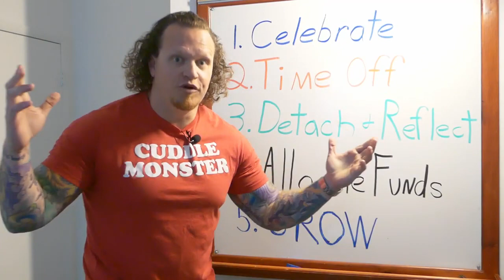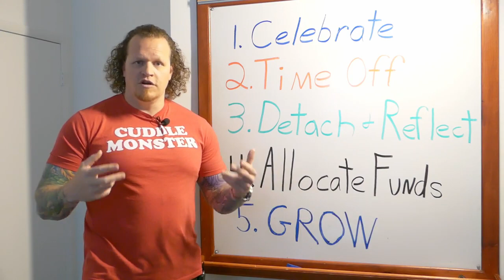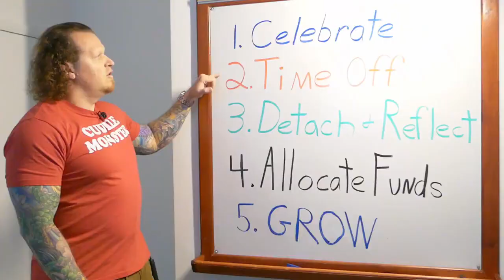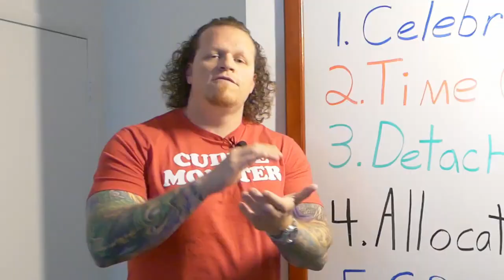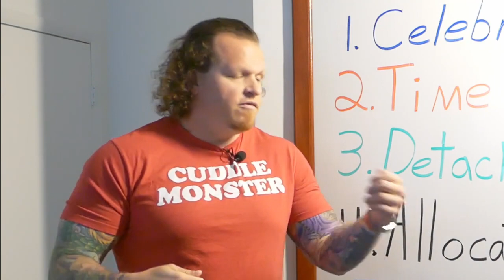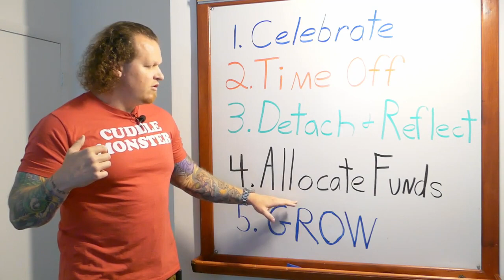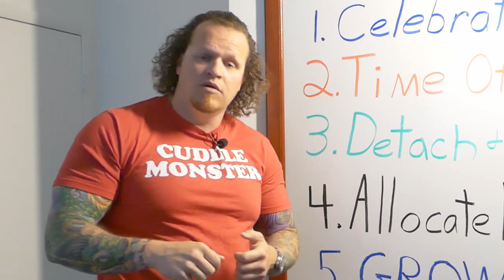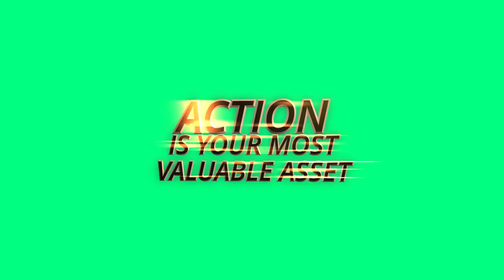How Can Your PERSONAL GROWTH Affect Your REAL ESTATE BUSINESS'S GROWTH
Chuck breaks down working on your personal growth after closing your first real estate deal into 5 steps. This video will cover what you should do with your money once you close a real estate deal and what steps you should take to continue to grow your real estate investing business.

TO BUY FLIPPING WITHOUT FLOPPING AUDIO COURSE CLICK THIS LINK!

Chuck breaks down working on your personal growth after closing your first real estate deal into 5 steps.

Artist: Till